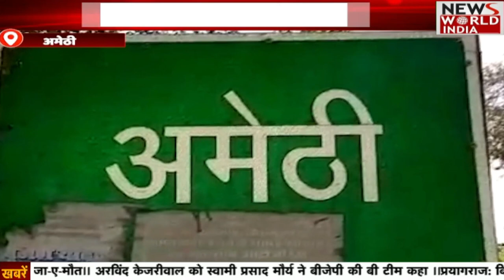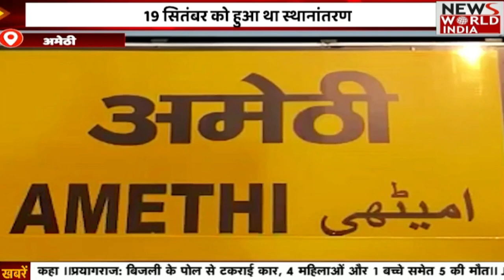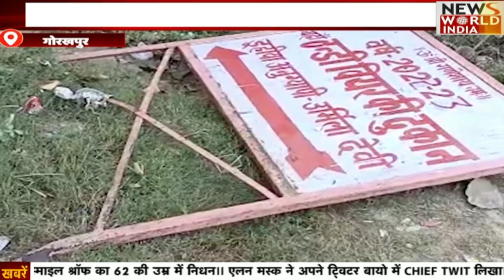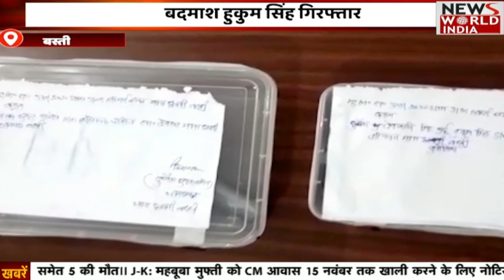देश की बड़ी खबरें News World India !